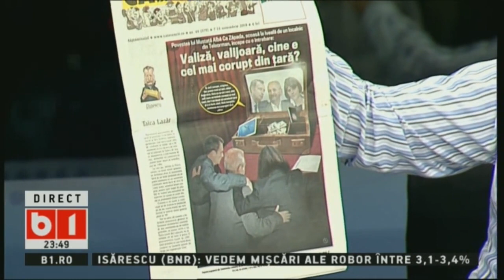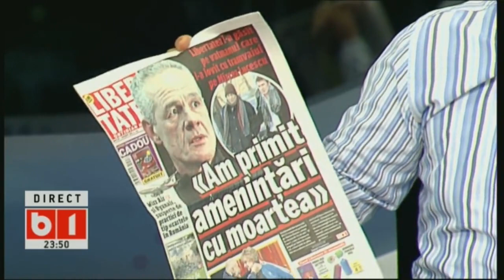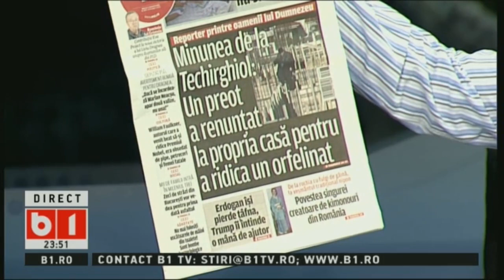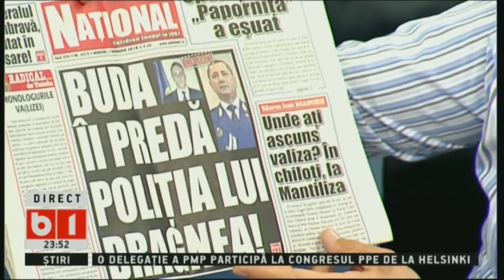LUMEA LUI BANCIU 6 OCT 2018 P3/3